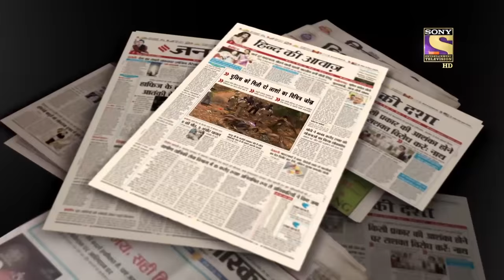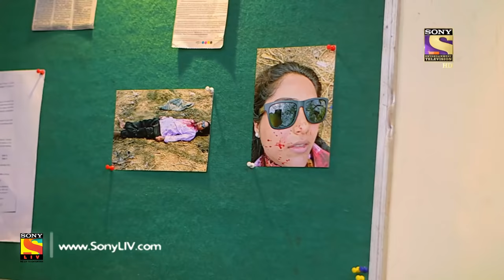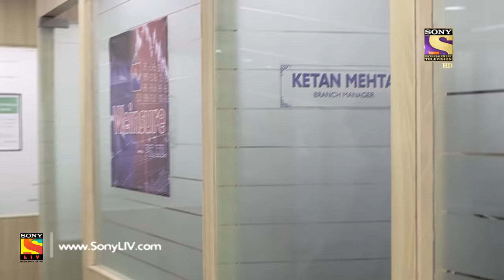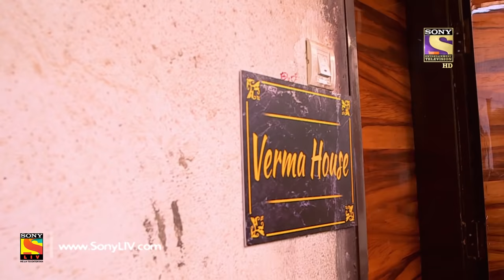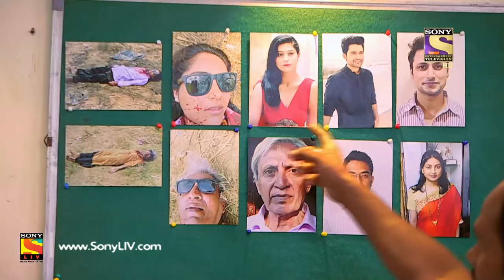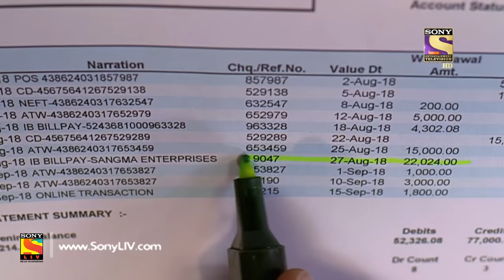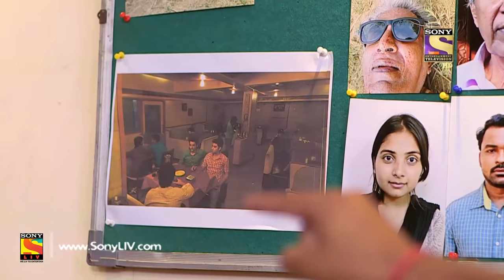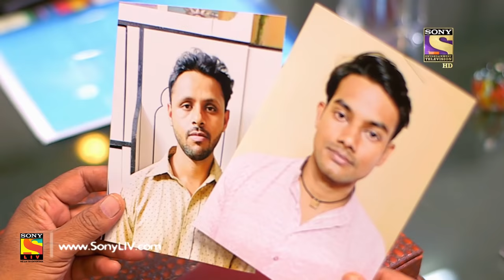Crime Patrol Dastak - Ep 1022 - Full Episode - 18th April, 2019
Episode 1022: A Viscious Crime
In todays's episode, a crime was commited in a very brutal manner as the body found was a man's with the head of a women attached to the body.